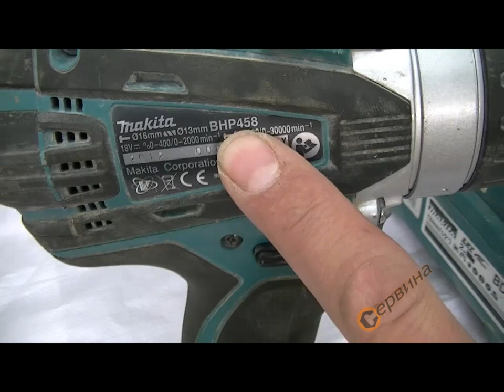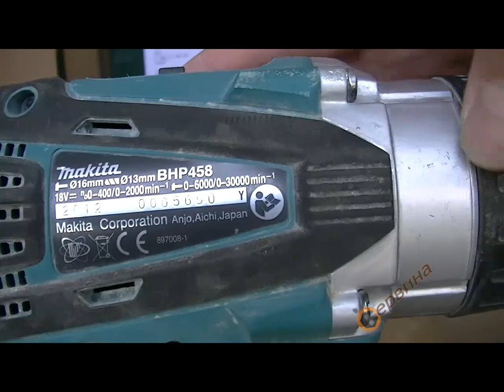TEST Metabo BS 18 LTX Impuls 18V/5.2Ah & Makita BHP458RFE 18V/3Ah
SHOP BS 18 LTX: not available
SHOP BHP458RFE: not available
Акумулаторен ударен винтоверт Metabo BS 18 LTX Impuls 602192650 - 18V/5.2Ah Li-Ion
Параметри:
- Батерия: Li-Ion
- Напрежение на акумулатора: 18V
- Капацитет на акумулатора: 5.2Ah
- Въртящ момент в лек режим : 55 Nm
- Въртящ момент в тежък режим : 110 Nm
- Въртящ момент в импулс режим : 60 Nm
- Патронник: 1.5 - 13мм
- Регулиране на въртящия момент: 1.5 - 25 Nm
- Обороти на празен ход I-скорост 0-450 мин-1; II-скорост 0-1600 мин-1
- Честота на удара: 32300 r/min-1
Акумулаторен ударен винтоверт - бормашина Makita BHP458RFE - 18V/3.0Ah Li-Ion
Параметри:
- Батерия: Li-Ion
- Капацитет на акумулатора: 3.0Ah
- Въртящ момент в лек режим : 58 Nm
- Въртящ момент в тежък режим : 91 Nm
- Патронник: 1.5 - 13мм
- Обороти на празен ход I-скорост 0-400 мин-1; II-скорост 0-2000 мин-1
- Честота на удара: I-скорост 0-6000 r/min-1; II-скорост 0-30000 r/min-1